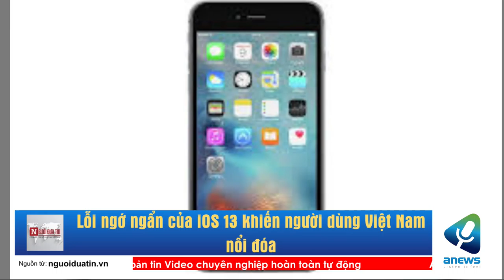Lỗi ngớ ngẩn của iOS 13 khiến người dùng Việt Nam nổi đóa